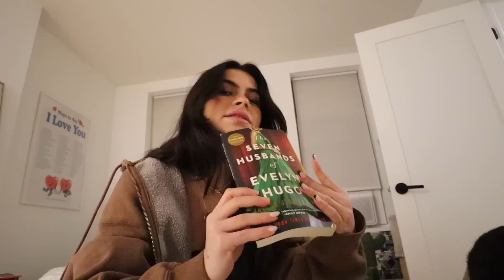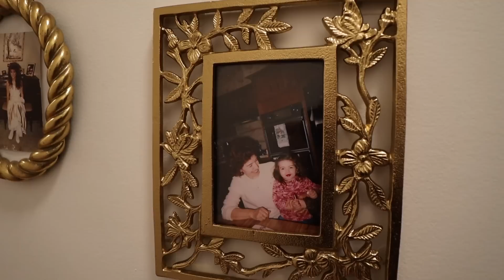WEEKLY VLOG: murad event, current book, cleaning, PR haul, etc.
a very typical week in my life

AMAZON STOREFRONT: